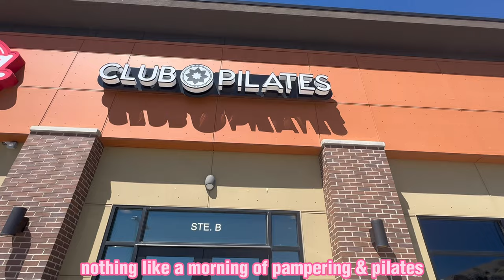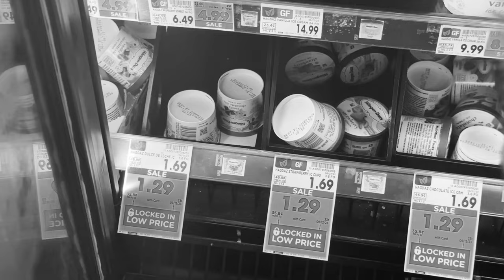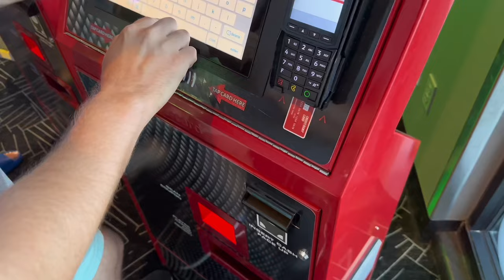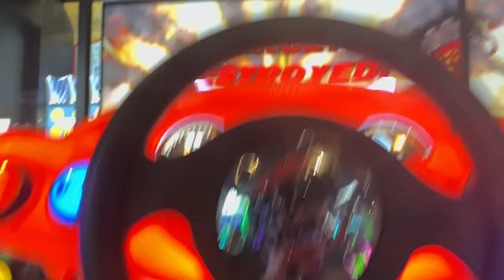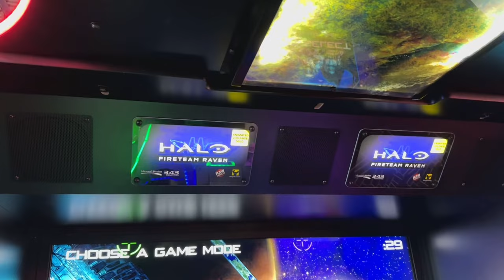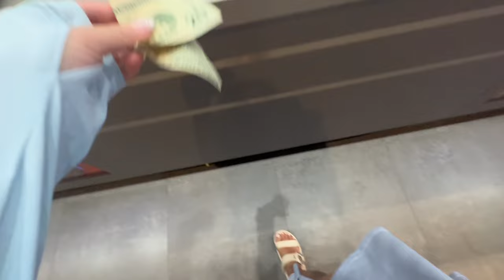fancy hotel pool day and street car racing with my husband | day in the life vlog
Welcome to another day in the life of a retired young woman vlog. Enjoy an afternoon at the pool with me at a fancy shmancy hotel! Also, some hardcore street car racing with my husband to cap off the day while almost having a major crisis. Bonus feature on a very special moment between my husband and I to honor a special lady in our lives.

CHAPTERS:
00:00 preview + intro
00:31 in honor of a special lady
02:56 headed somewhere exciting
03:59 we have arrived + fortune cookie moment
04:48 pool time
05:15 intermission
05:26 back to regular programming
07:06 husband vs wife
09:10 together we can
09:46 PANIC